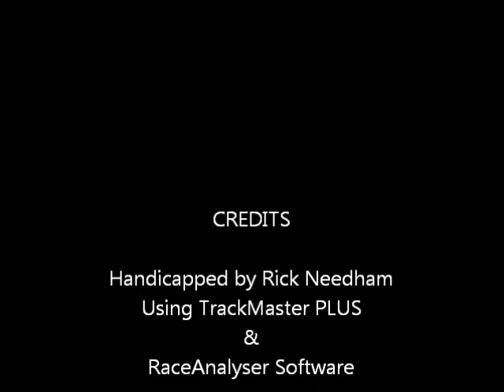Race #8 - Parx Racing - 1/21/2012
Race #8 - Parx Racing - Saturday January 21, 2012 + bonus longshots